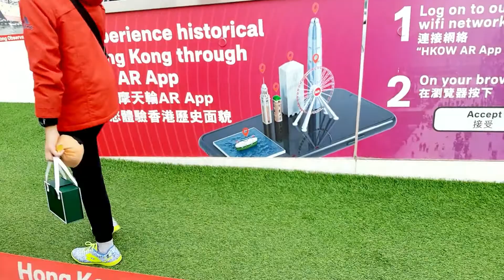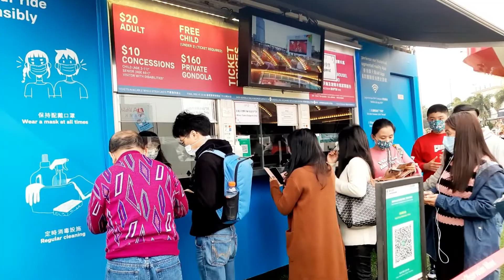First Time Namin Sumakay ng Ferris Wheel |Ganeto Pala ang Pakiramdam|rien Aliah's vlog